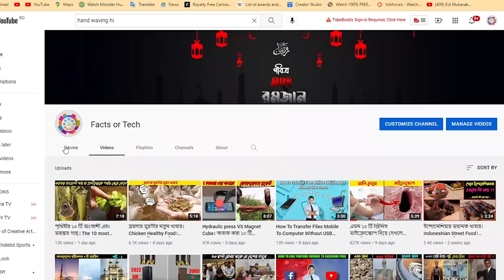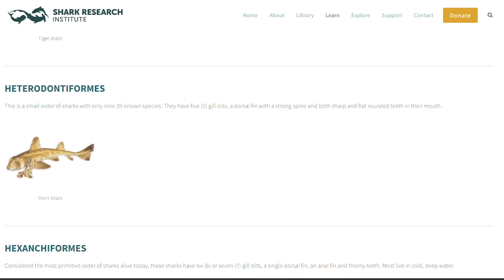Part-2, এমন ১০ টি জিনিস মাইক্রোস্কোপ দিয়ে দেখলে আপনিও অবাক হবেন। Amazing Microscope World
এমন দশটি জিনিস যা মাইক্রোস্কোপের নিচে দেখলে আপনি অবাক হবেন |
পুরো ভিডিওটি দেখুন আশা করি ভাল লাগবে |
আশ্চর্যজনক মাইক্রোস্কোপিক পৃথিবী
amazing microscopic world
Summery
00:00 Starting
00:53 তুষারপাত
01:35 কমলা
01:52 মশা
02:56 মানুষের চোখ
03:10  নখ
03:33 সিগারেট
04:05 উকুন
04:35 মাছের আইশ
04:53 পিঁপড়া
05:09 হাঙ্গরের ত্বক